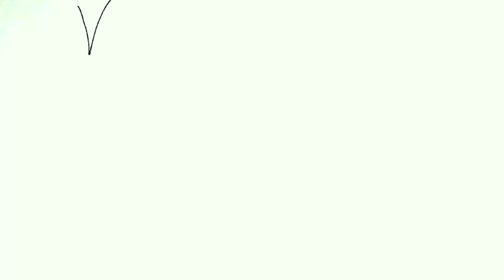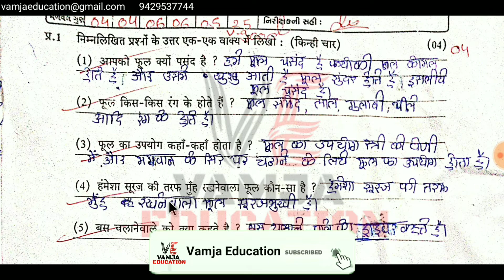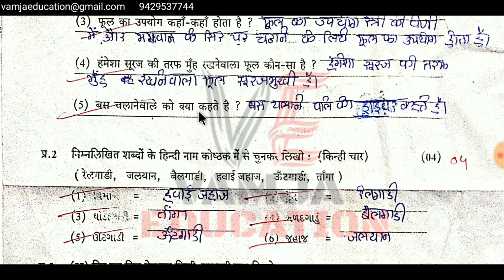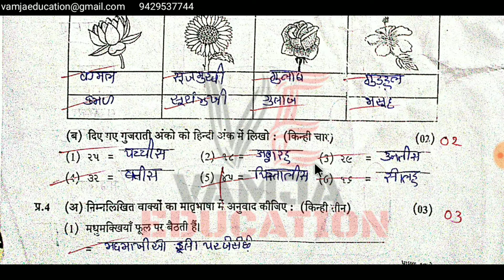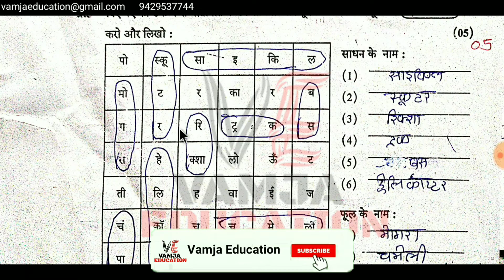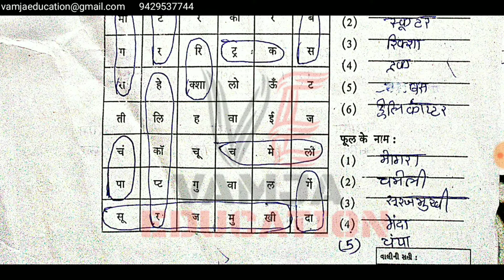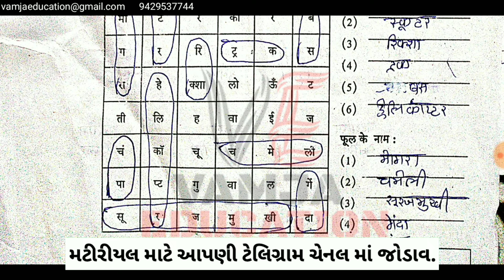STANDARD 5 | SUBJECT HINDI | SEM 1 | PAPER WITH ANSWER | VAMJA EDUCATION | 29.6.2019